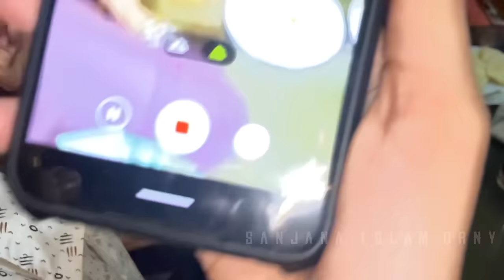বড় ভাইয়ার জন্য সবাই মিলে বউ দেখতে গেলাম।Vlog-22|family vlog